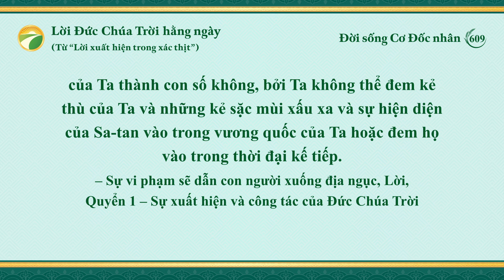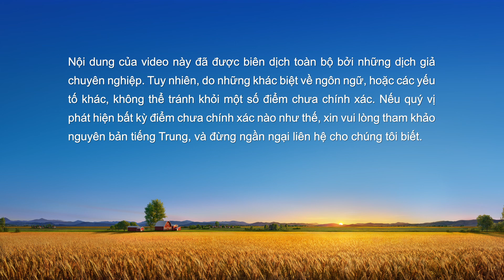Lời Đức Chúa Trời hằng ngày: Đích đến và kết cục | Trích đoạn 609